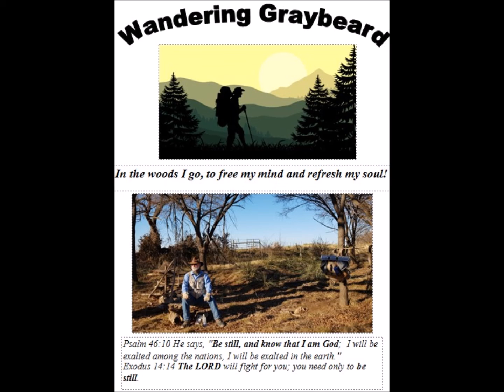Elm Creek Hike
Training Hike on a beautiful Sunday morning!
Coffee on Elm Creek
35 pound pack
7.8 miles total